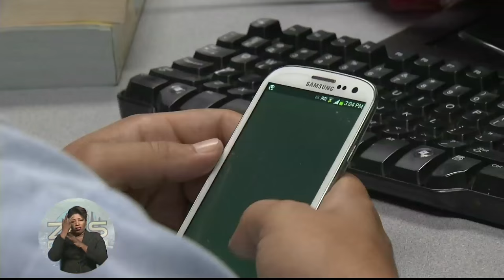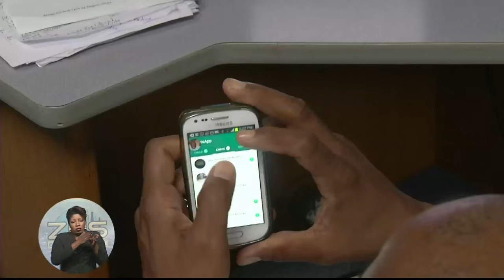Dave Burrows Says Technology is at The Root of Crime Issues